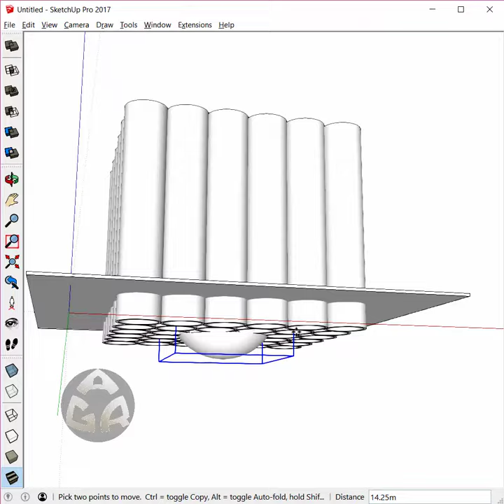3D modeling Heatherwick-studio's art museum using sketchup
3D modeling Heatherwick-studio's art museum located in South Africa, the biggest and most important exhibition space for african art, using sketchup